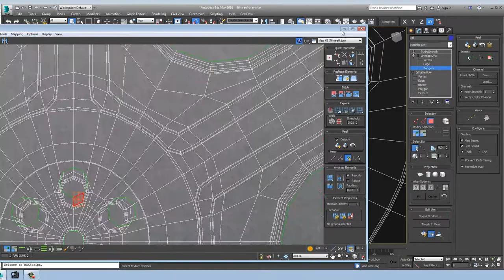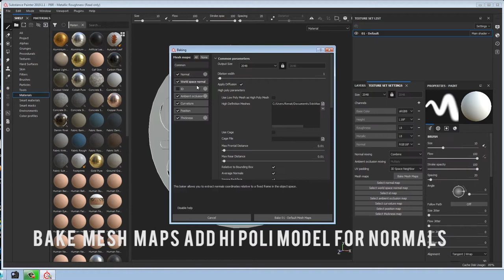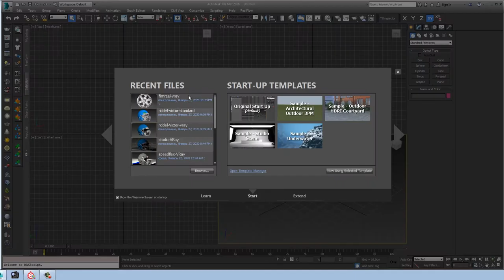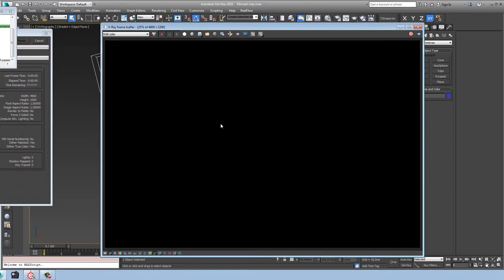Film Reel 3d model * 3Ds Max VRay texturing with Substance Painter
Work in progress video.